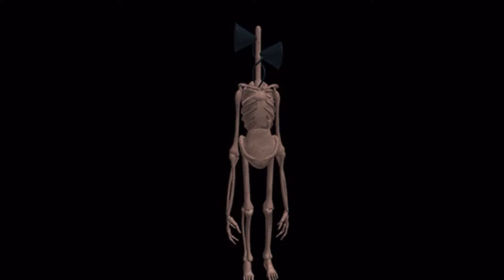Siren head (EARRAP)